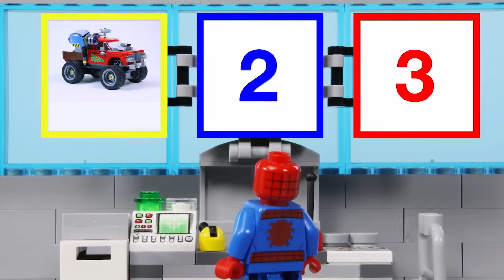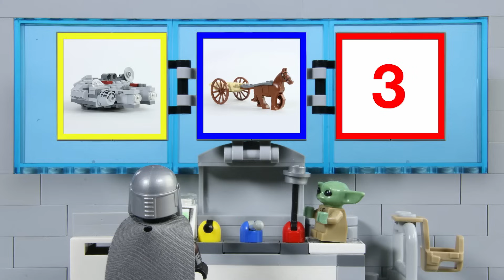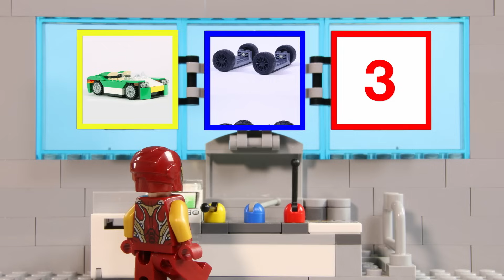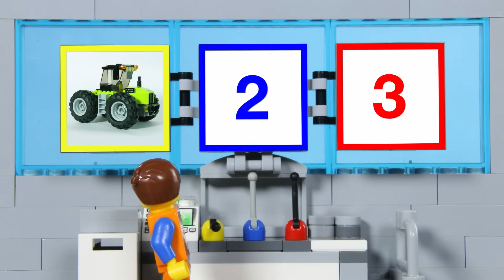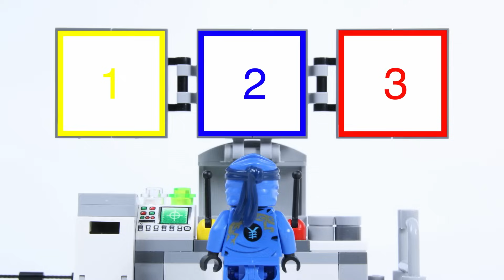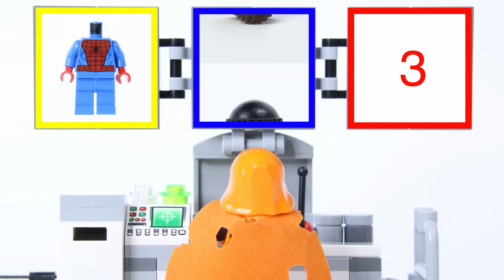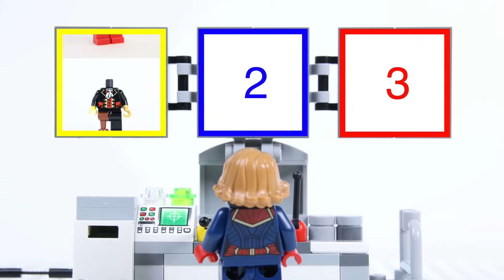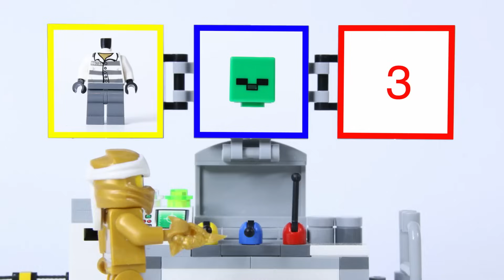LEGO Mario Vs Bowser: Smash Bros Fight | Billy Bricks | WildBrain - Cartoon Super Heroes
Hi TeamBricks! Hope you enjoy this new LEGO Smash Bros Fight 1 video, which sees Mario and Bowser go head to head. Who will win? Find out now!